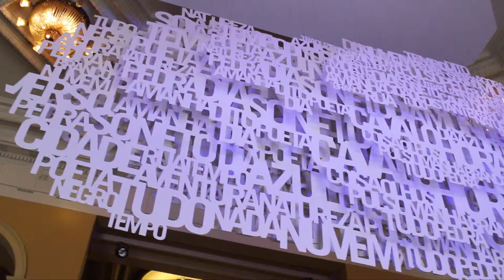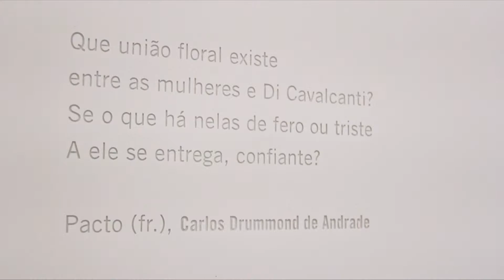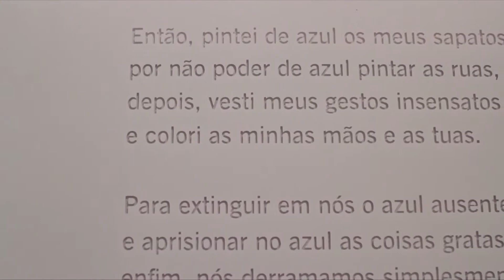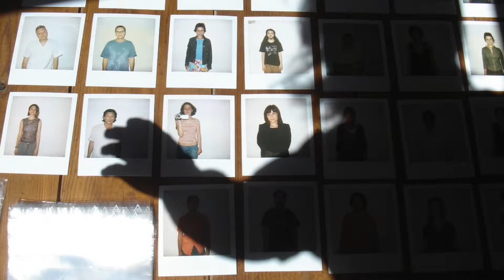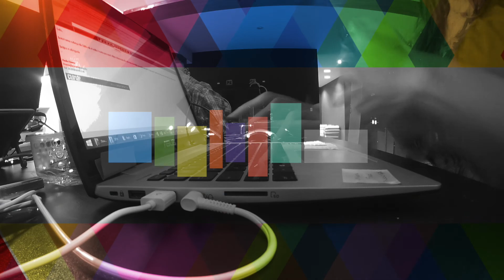Revista Curta! 20ª Edição (Bloco B) [13/09/15]